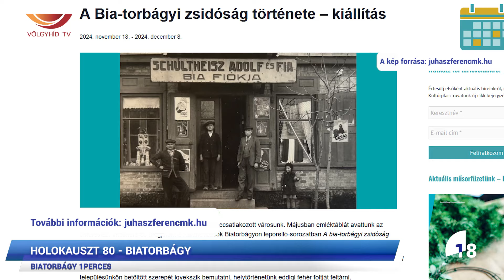Biatorbágy 1perces (24.11.15.) - Völgyhíd TV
- Vasútállomás - Kész az adótorony felújítása
- Városismereti séta - Bolha-hegy
- Holokauszt 80 - Biatorbágy